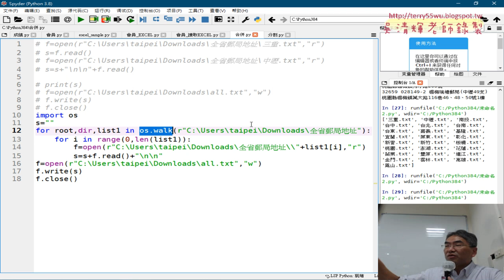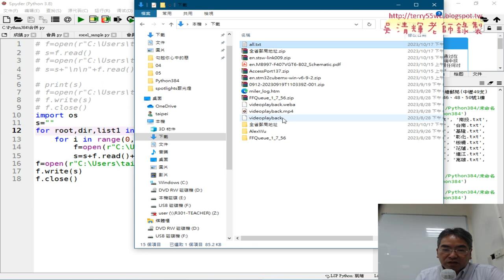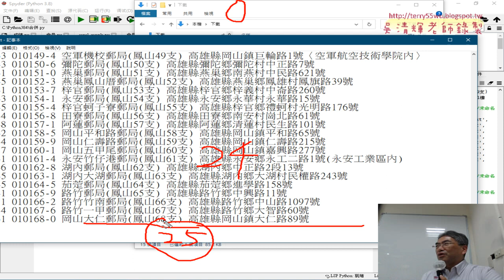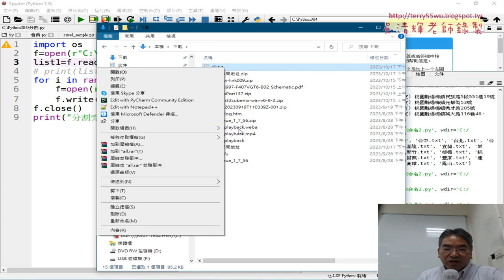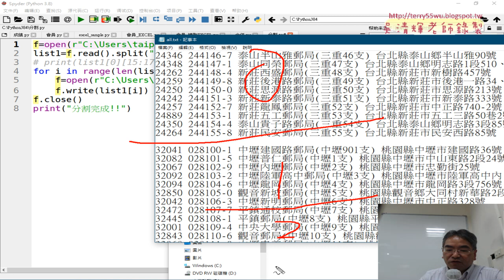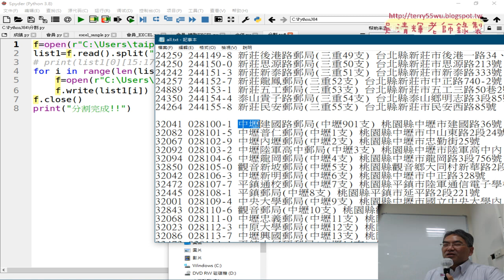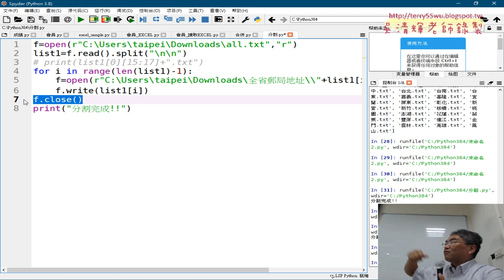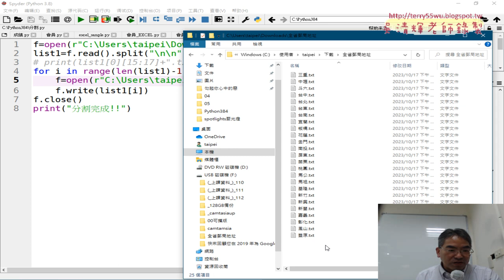07 將all再分割回25個檔案